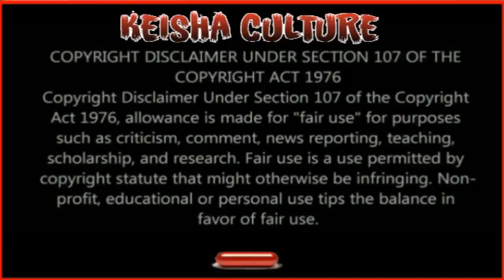Da' SPOOK THAT SAT BY YOUR PASSPORT